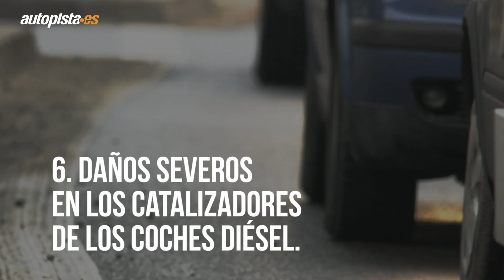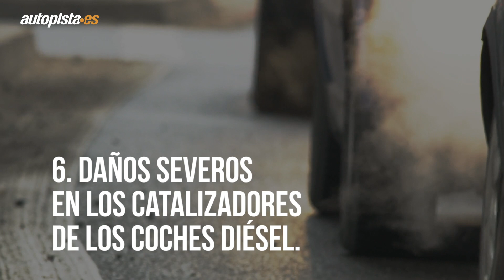Aceite del coche: ¿qué le puede pasar si no se cambia a tiempo?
Para el correcto funcionamiento mecánico de un coche, resulta vital tanto que tenga el nivel adecuado de aceite como que a la hora de cambiarlo se realice a tiempo.